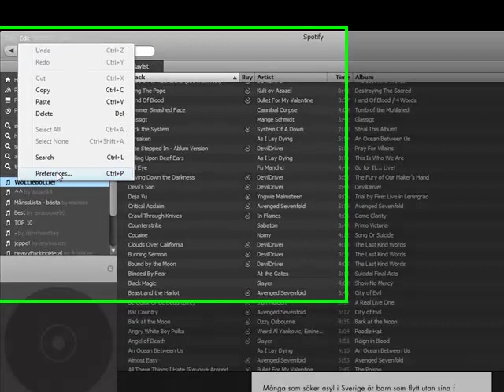How to update your Spotify acc to premium *EASY AND FOR FREE* AND VERY FAST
During the proxy select HTTPS
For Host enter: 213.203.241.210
On port type: 80
Go down and click Apply
Restart spotify and you can listen without commercial breaks